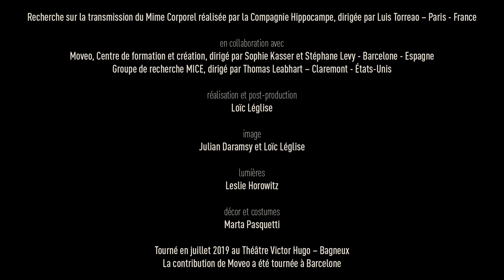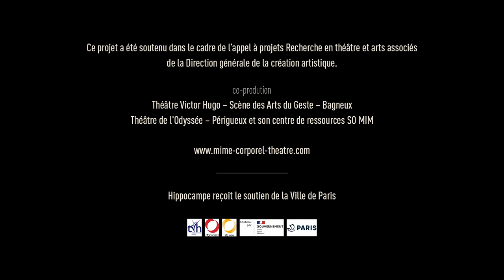Mime Corporel - Transmission - Ô WALT WHITMAN ! - Figure solo - D'après Étienne Decroux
Ô WALT WHITMAN ! - Figure Solo
D'après Étienne Decroux
Avec Luis Torreao

Recherche sur la transmission du Mime Corporel
réalisée par la Compagnie Hippocampe, dirigée par Luis Torreao – Paris – France

Moveo, Centre de formation et création, dirigé par Sophie Kasser et Stéphane Levy - Barcelone
Groupe de recherche MICE, dirigé par Thomas Leabhart – Claremont - USA
Jean-Marie Pradier – Professeur émérite de l'Université Paris 8

réalisation et post-production  Loïc Léglise
image  Julien Daramsy et Loïc Léglise
lumières  Leslie Horowitz
décors et costumes  Marta Pasquetti

Tourné en juillet 2020 au Théâtre Victor Hugo – Bagneux

Ce projet a été soutenu dans le cadre de l’appel à projets Recherche en théâtre et arts associés de la Direction générale de la création artistique.

Coproduction
Théâtre Victor Hugo – Scène des Arts du Geste – Bagneux, Théâtre de l'Odyssée – Périgueux et son centre de ressources SO MIM

avec le soutien de la Maison des Sciences de l'Homme – Paris Nord

Hippocampe reçoit le soutien de la Ville de Paris